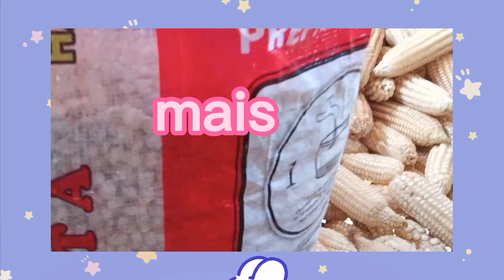Bisaya vlog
Bisaya vlog SA buhay probinsya